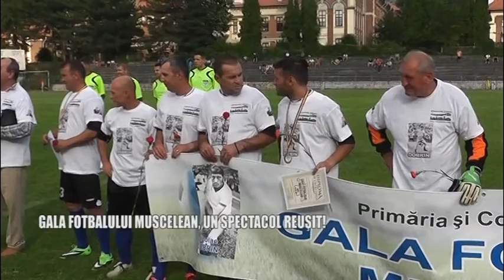stire 23 07 2015 sp gala fotbalului muscelean concluzii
Preşedintele fostei echipe de fotbal ARO Câmpulung, Constantin Ţil Popescu, a ţinut o conferinţă de presă în care a mulţumit mass - media locale dar şi municipalităţii privind organizarea cât şi desfăşurarea Galei Fotbalului Muscelean de săptămâna trecută. Omul de faceri promite că pe viitor, spectacolul fotbalistic va fi la el acasă, pe Municipal, an de an.